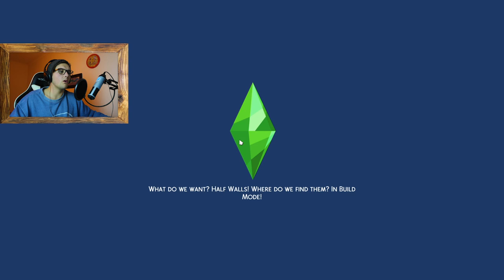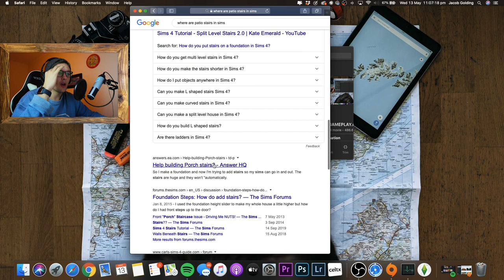LETS BUILD OUR BACHELOR PAD | Sims 4 (part 2)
WHAT HAPPENED TO THE STAIRS?!?!?? If anyone has any house suggestions, please let me know! ❤️